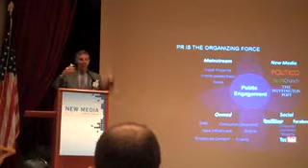Richard Edelman, New Media Academic Summit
Edelman PR proposes a new model for public relations in an age of social media.